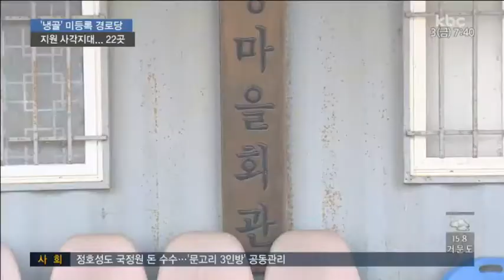"겨울이 두려운" 미등록 경로당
기온이 큰 폭으로 떨어지는 요즘 생활이 어려운 어르신들은 경로당에서 추위를 피하곤 하죠. 그런데 미등록 경로당은 지원금을 받지 못하고 있습니다.

정원이 부족하거나 무허가 시설 탓에 등록되지 않은 건데, 대부분 농촌지역에 집중돼 있어 해당 지역 어르신들의 고충이 커지고 있습니다.